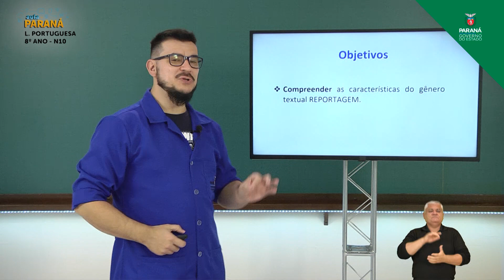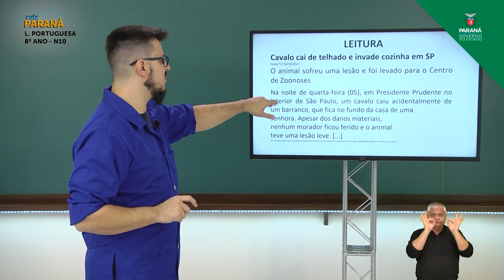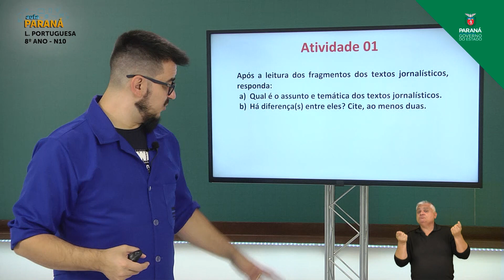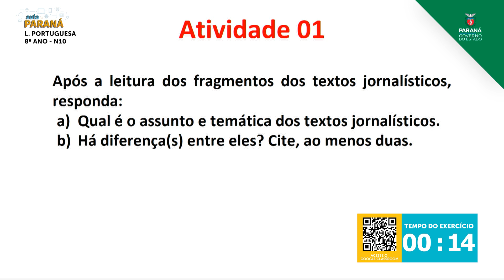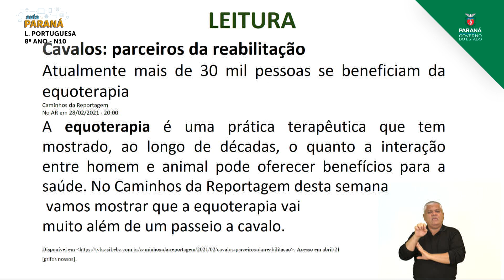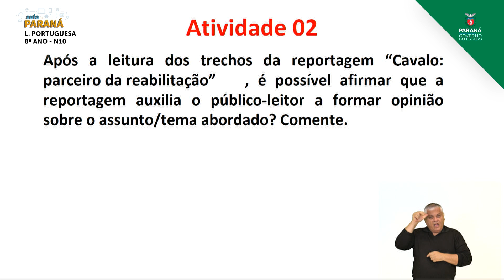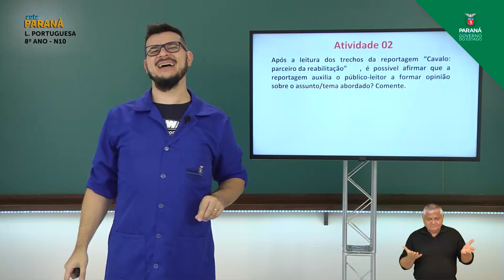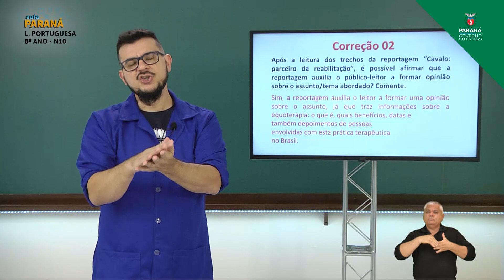2021 | 8º Ano | Língua Portuguesa | Aula N10 | Nivelamento - Características da Reportagem